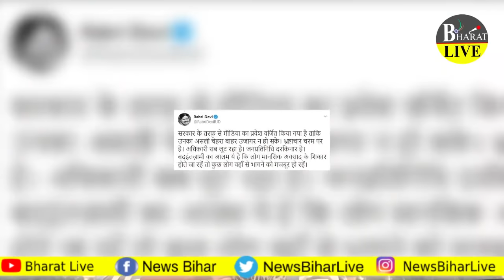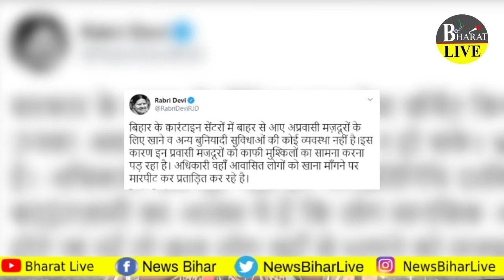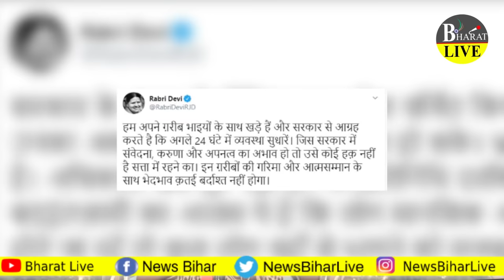Rabri के सवालों पर बवाल Nitish खेमे में आया उबाल ! Bharat Live